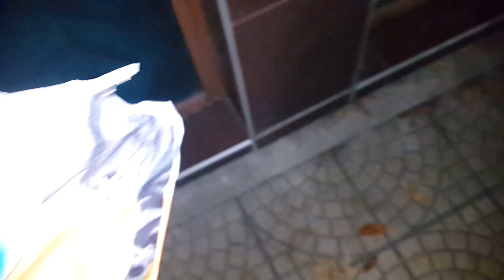НАХРАНИХ НЯКОЛКО БЕЗДОМНИ КОТЕНЦА :) (Част 1)